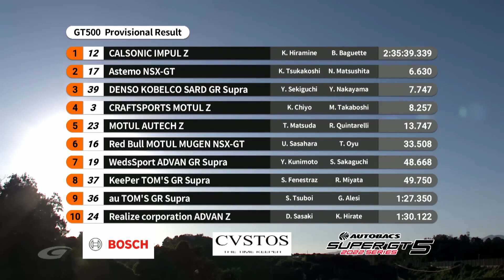Highlights: SuperGT Round 5 at Suzuka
The fifth round of the 2022 SuperGT championship saw the drivers tackle the famous Suzuka circuit, and we were fortunate enough to celebrate a podium too.